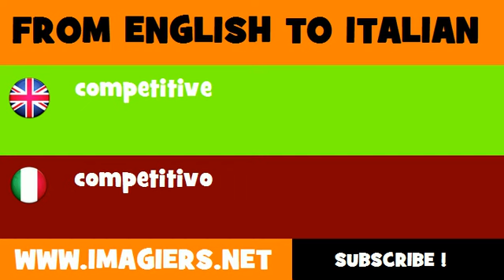How to say competitive in Italian